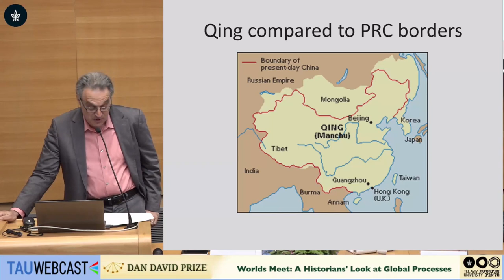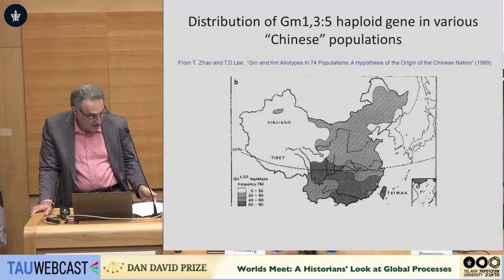Worlds Meet: A Historians' Look at Global Processes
21 May 2019

Macro History Symposium with 2019 Laureates Prof. Kenneth Pomeranz & Prof. Sanjay Subrahmanyam